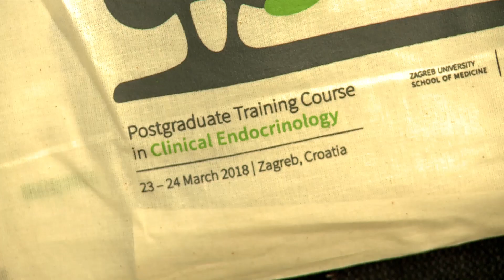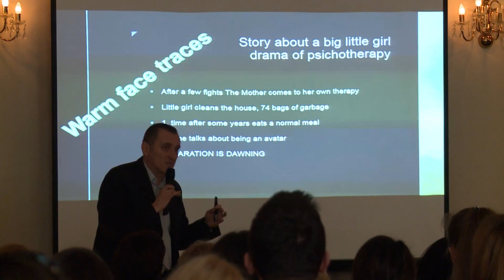Postgraduate Training Course in Clinical Endocrinology, Zagreb